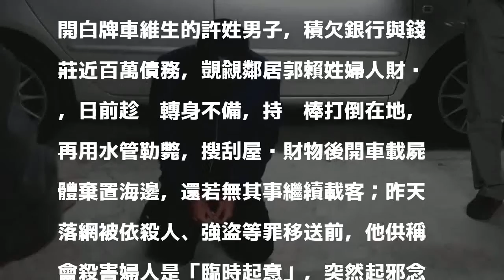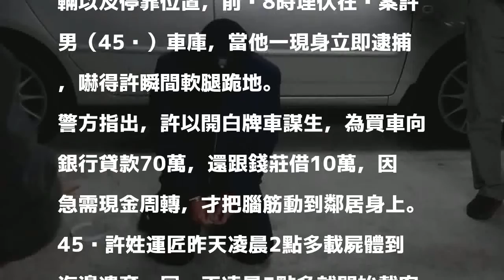負債運匠勒斃鄰婦 搜刮財物棄屍海邊